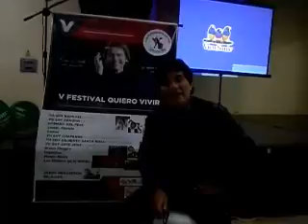JOSELO ATENCIA INVITA AL V FESTIVAL QUIERO VIVIR